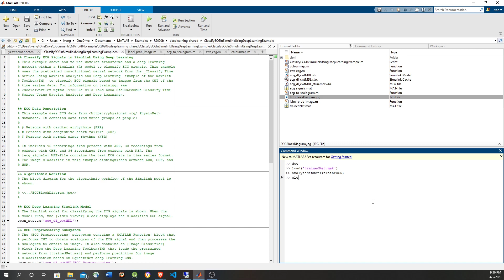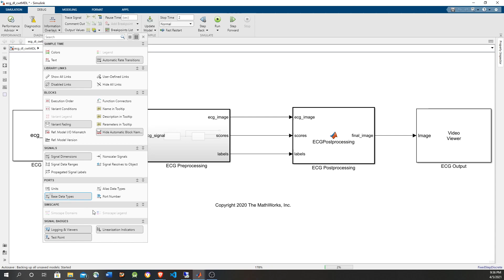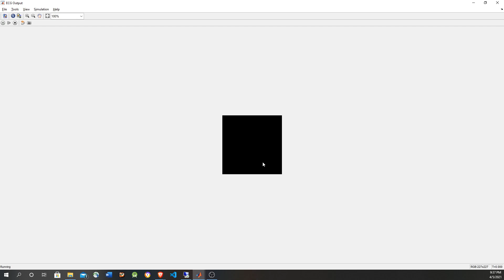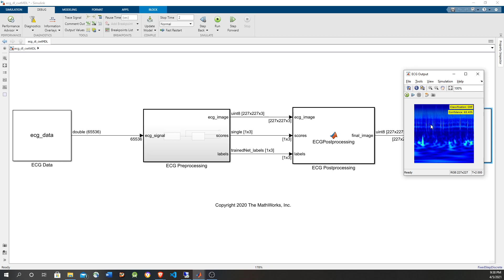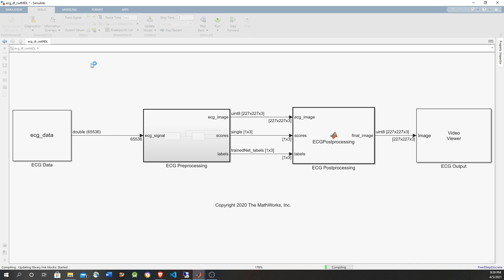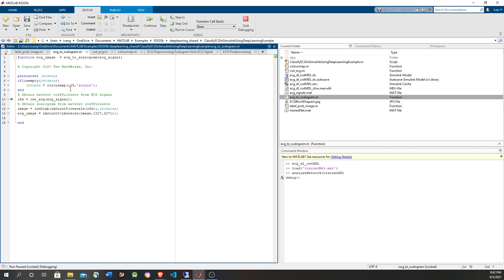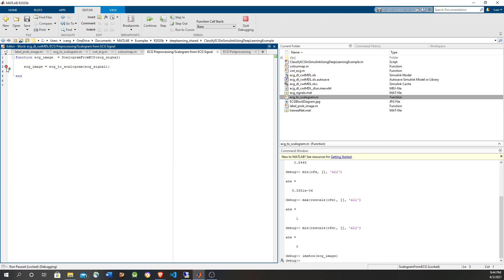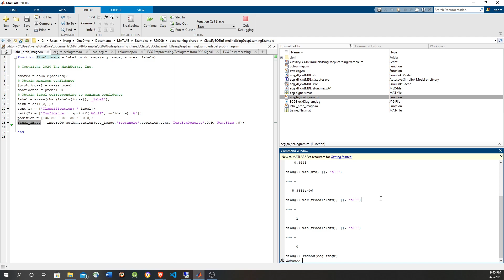Clasificando señales de electrocardiograma en Simulink usando red convolucional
Este video muestra cómo clasificar las señales de electrocardiograma (ECG) utilizando una red convolucional previamente entrenada (CNN - Deep Learning). La señal de ECG se convierte en wavelets y luego en un escalograma que se da a la red convolucional para clasificar tres tipos de ritmos cardíacos:
1) Personas con arritmia cardíaca (ARR)
2) Personas con insuficiencia cardíaca congestiva (CHF)
3) Personas con ritmos sinusales normales (NSR)

Referencias:
Classify ECG Signals in Simulink Using Deep Learning